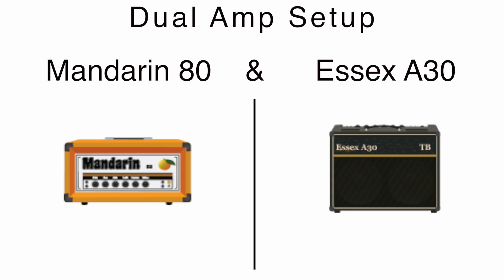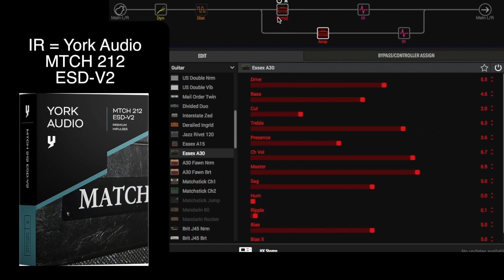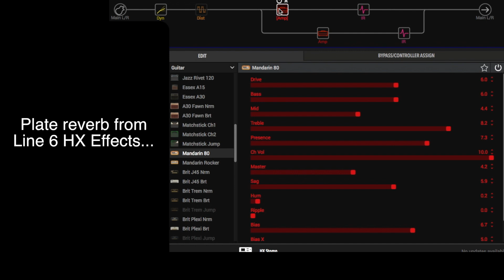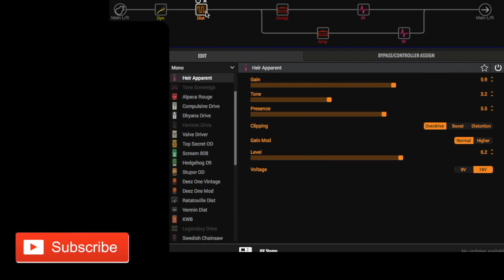Line 6 HX Stomp | Dual amp | Mandarin 80 & Essex A30 | Amp pairing | Helix | IR demo sounds | Amps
I started exploring dual amp setups. This time I'm using a Mandarin 80 (Based on an Orange OR80) and an Essex A30 (based on a Vox AC30).

I believe they work great together and can achieve a big pallette of tones.

I used York Audio's matchless 2x12 IR for the Essex A30 and a York Audio's Mesa 2x12 v30 for the Mandarin 80.

I believe having dual amp setups is amazing. I'm pairing my HX stomp with a HX effects and a Strymon iridium. so if I run out of DSP on HX stomp I can use the effects from the HX effects.

Line 6 HX Stomp
Strymon Iridium
Line 6 HX effects
Focusrite Saffire Pro 40
Google Pixel 4a 5G